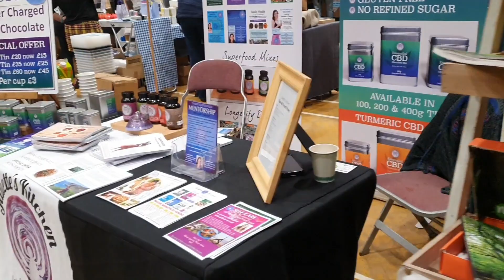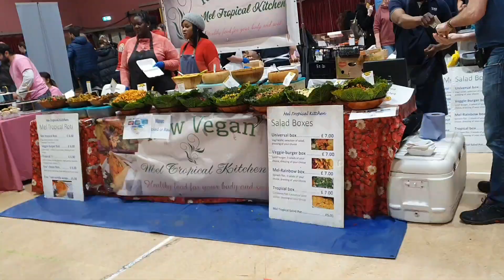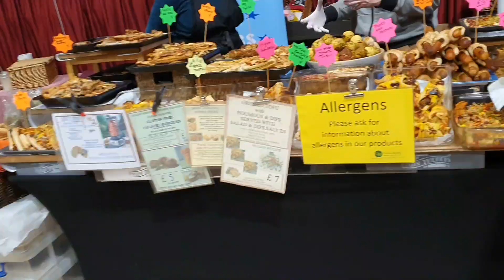#Outing means happy## happy means festivals